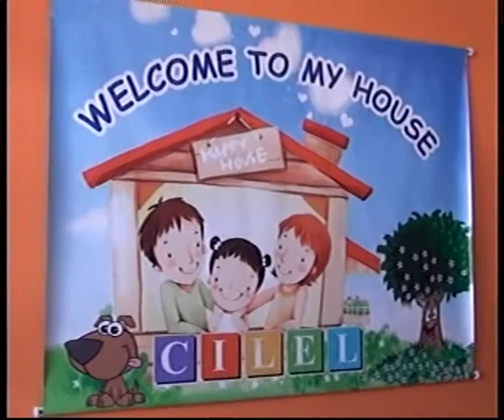Alicia Ercole, Cilel reconocido a nivel provincial